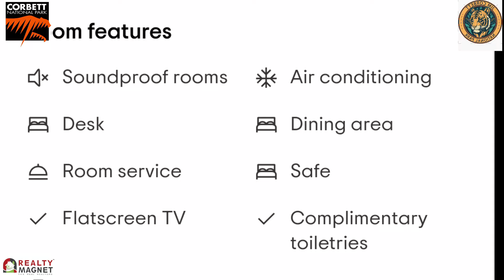"Luxury Boutique Homestay for Sale in Jim Corbett, Ramnagar - 7 Rooms, Restaurant, Pool & More!"🏡♨️☕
"Are you looking for a lucrative business opportunity in the heart of Jim Corbett? We present to you a newly constructed luxury hotel for sale in Ramnagar, Dhela Jharna Road, Jim Corbett national park.

"Experience the wild: A wildlife lovers Paradise.
- A well runnings Profitable Homestay in Jim Corbett National park, Uttrakhand.
- Welcoming Boutique Homestay for sale at Ramnagar Dhela  jharna road road Jim Corbett ,,

*Key Features:*

- Land size 6806 Sq. Ft
- 7 well appointed fully furnished rooms size 21x13 ft ( including attached bathroom 9x5ft ) split AC s in all rooms.
- One restaurant size 22x 23 ft with bathroom, operational kitchen , office , terrace 1300 sqft , Staff Room 12x13 ft with bathroom.
- Open Garden with Swimming Pool size 20x15 Ft.
- Asking price xxxx-xxxx only!

Don't miss this incredible opportunity to own a luxury hotel in one of India's most popular wildlife destinations.

 *Realty Magnet* "The Real Realtors"
(Your Realty Partner)